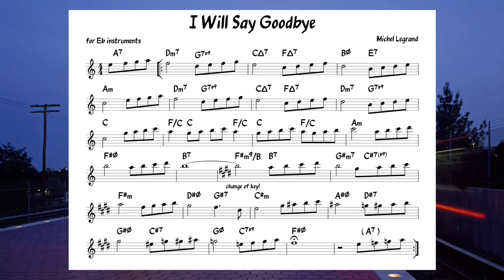I Will Say Goodbye (Legrand) Backing track + score for Eb alto instruments